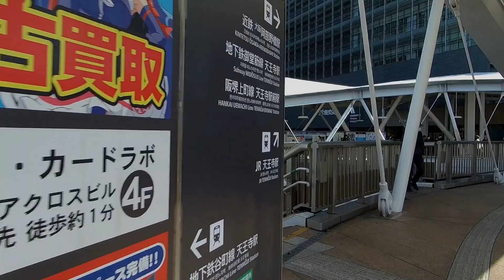大阪の街を歩く(97) てんしば～天王寺駅前～昭和町 Walking Osaka 97 - Ten-Shiba, Tennoji Station, Showa-cho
天王寺動物園のてんしばゲートから天王寺駅前、あべの筋を南進、阪堺電車を見ながら松虫通りで左折し、昭和町まで歩きます。
このビデオのサムネールは、てんしばゲートに隣接する「i:na」（イーナ）の施設内です。晴れた穏やかな日にはストライプの影がとても心地よく感じられます。

Walking Osaka 97 - Ten-Shiba, Tennoji Station, Showa-cho

■大阪の街歩きシリーズ一まとめました↓
Play List